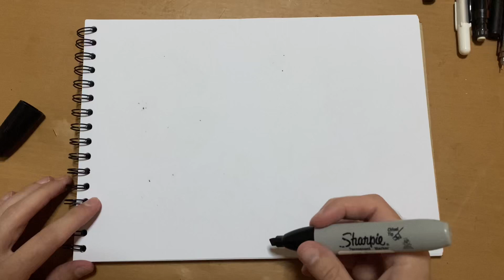Draw Quick, Don’t Think | No Talking Just Drawing ASMR